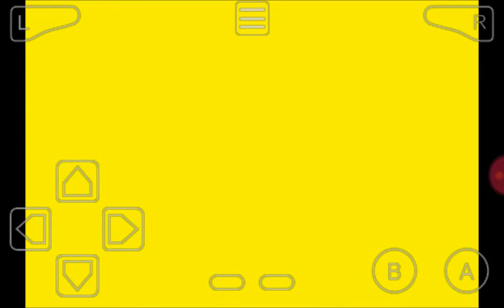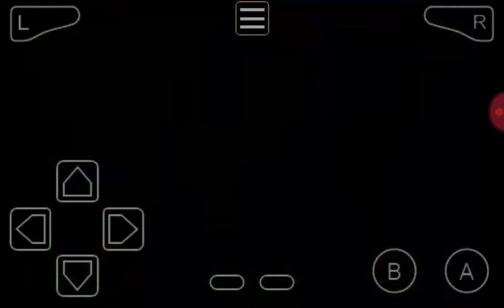Let's Play Mario and Luigi Super Star-episode 18: Freaking Messenger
Today we try to get the rest of the Chuckola fruits!